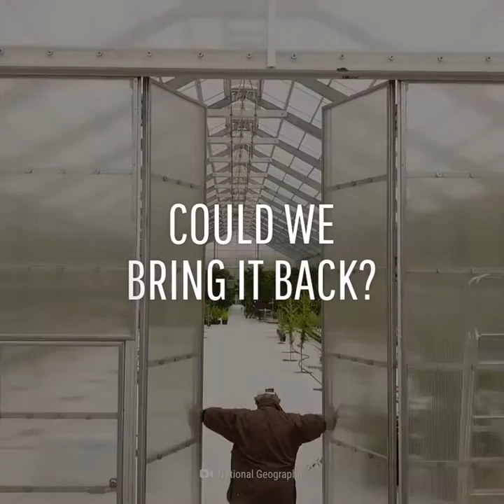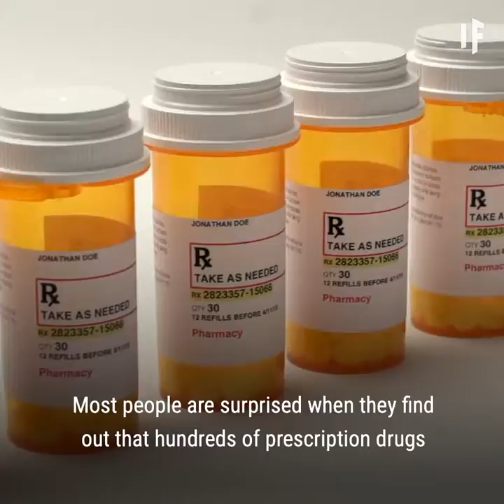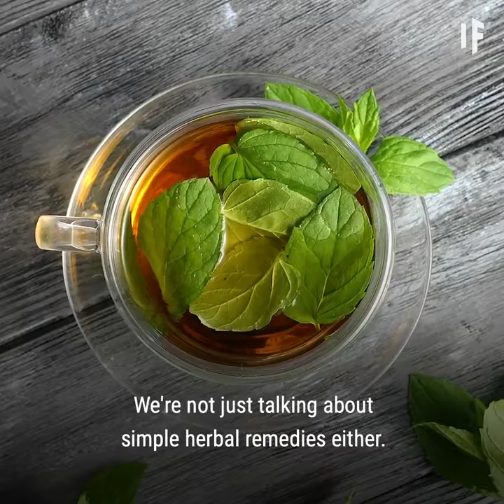Cháy rừng tại Brazil Amazone| Could we survive without it